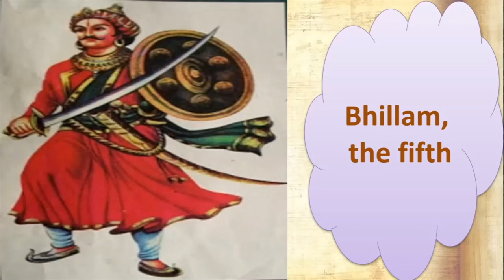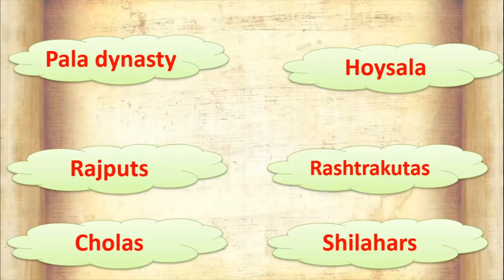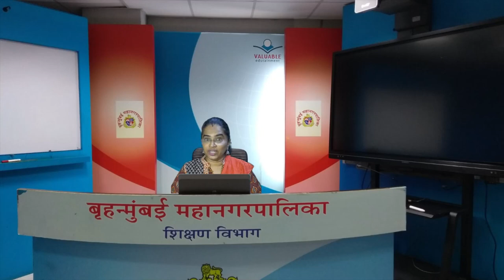Std 7th.History.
Std. 7th.
Subject: Social studies. (History).
Topic : India before the times of Shivaji Maharaj.
Date :26/08/2020.
Teacher: Shraddha Satish Kambli.